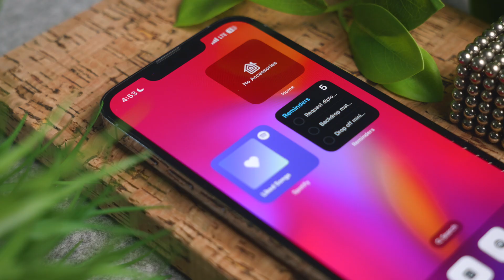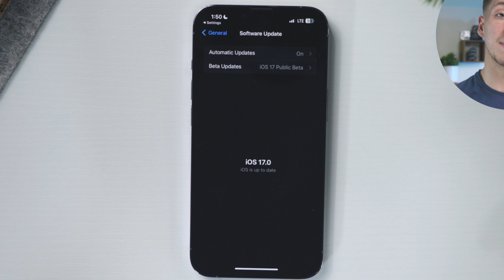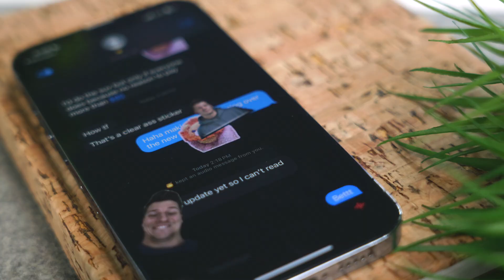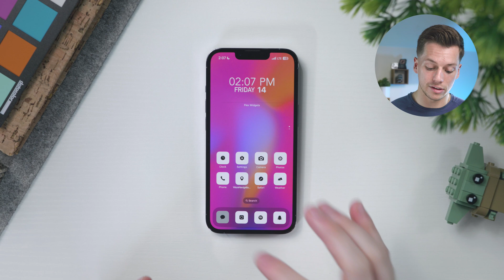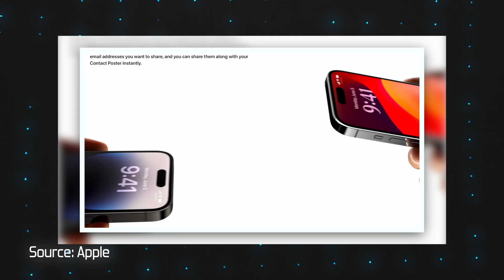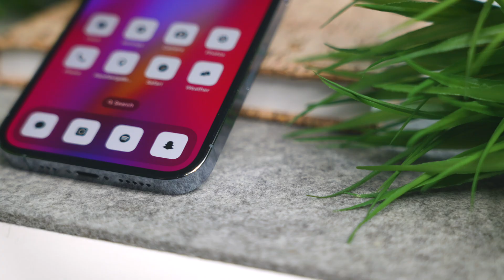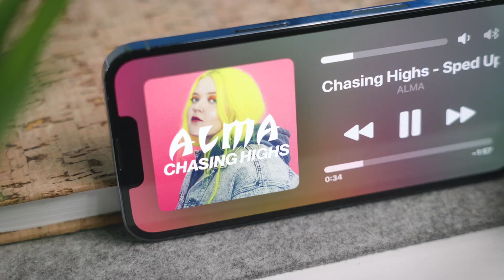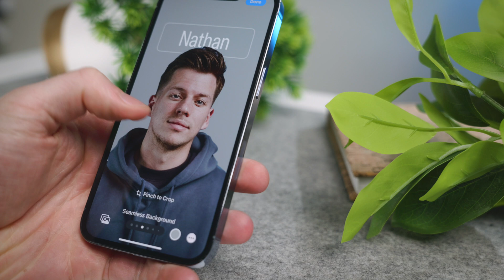iOS 17 - How To Download And New Features!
Hey everyone! The iOS 17 Beta was just released to the public this past week and there are some exciting new features coming to iPhones this September! In this video I go over how to download it for yourself and also the most important new features!

Recent Repeat: Heading South - Zach Bryan

I hope this video helps you out and as always,

CHEERS!!! :)

Timecodes:
0:00 - Cinematic
0:18 - Intro
0:42 - How To Download
1:28 - Personalized Contact Posters
2:46 - iMessage
5:27 - AirDrop
6:19 - FaceTime
6:54 - Siri
7:49 - StandBy Mode
9:31 - Interactable Widgets
10:12 - Outro